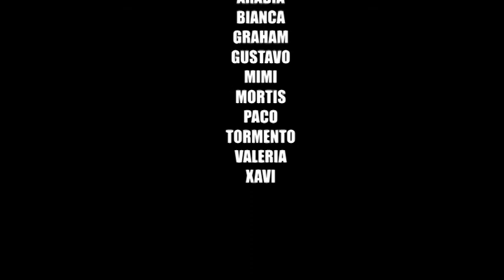Gore Gore Gays - Ultraviolenci4 feat. Luís Miguélez (Videoclip oficial)